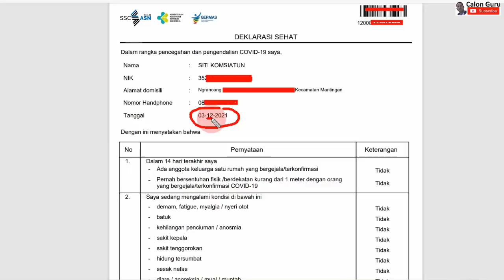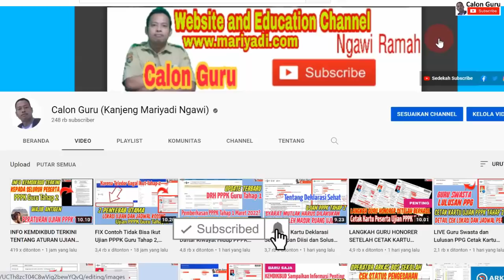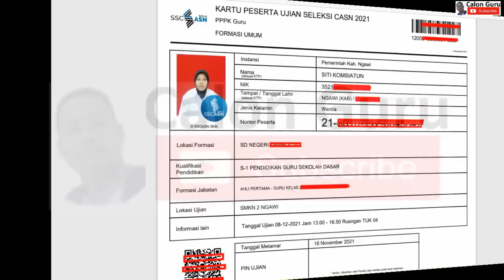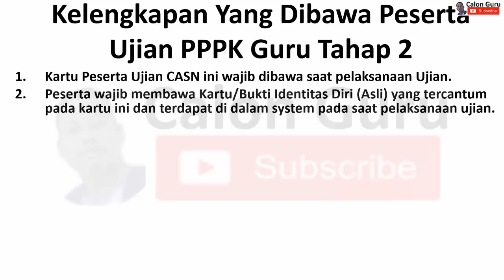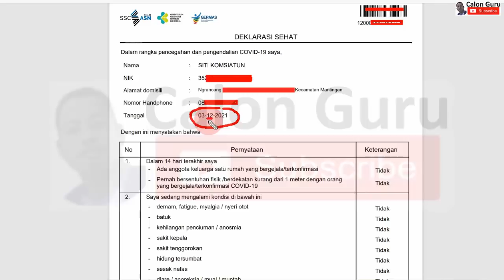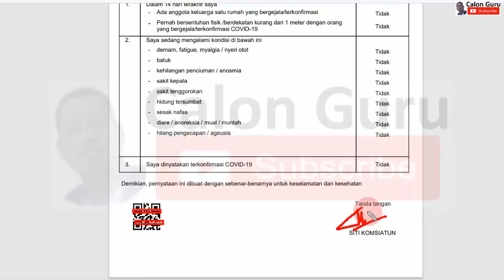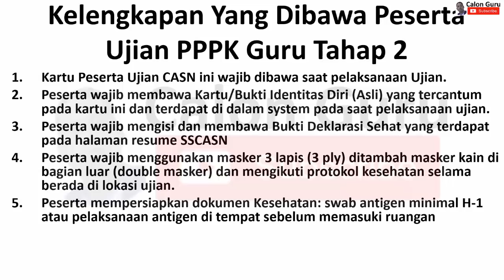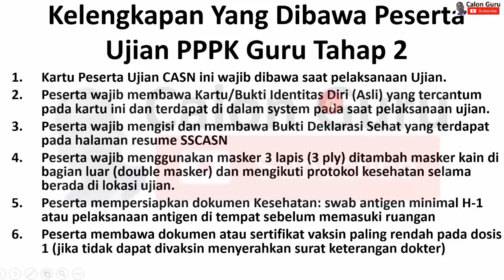PENTING! 6 BERKAS WAJIB DIBAWA PESERTA KE LOKASI UJIAN PPPK GURU TAHAP 2 SESUAI JADWAL PPPK TAHAP 2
Sobat guru honorer peserta seleksi kompetensi pppk guru tahap 2 setelah berhasil cek lokasi ujian pppk guru tahap 2 wajib membawa beberapa syarat ujian pppk guru tahap 2. Setelah memastikan lokasi tes p3k tahap 2 pada gurupppk kemdikbud go id pelamar p3k tahap 2 guru honorer dapat cetak cetak kartu ujian pppk tahap 2 dengan cara cetak kartu ujian pppk tahap 2 pada link cetak kartu ujian pppk tahap 2 sscn bkn go id 2021 pppk tahap 2 yang sama dengan link pendaftaran pppk tahap 2 dengan cara login pppk tahap 2 akan dapat cetak kartu peserta ujian pppk tahap 2 dan mengetahui jadwal pppk tahap 2. Apa saja 6 berkas yang wajiba dibawa guru honorer ketika datang ke lokasi ujian pppk guru tahap 2? silakan simak video ini selengkapnya.